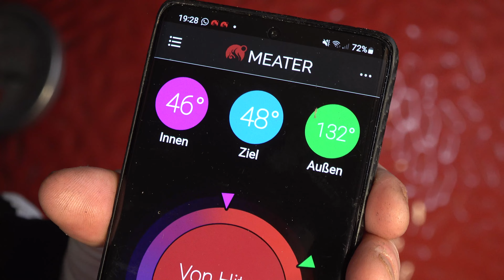ROASTBEEF KRÄUTERROULADE AUS DEM RUMRAUCH | Saftig-Würzig-Rauchig | Grill & Chill / BBQ & Lifestyle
▼ Hier geht es zum Rezept / Infobox aufklappen! ▼
1,1 kg Roastbeef als Roulade mit Kräuterfüllung, Low & Slow geräuchert im Grill mit Rumblocks! Eigentlich ist alles gesagt, oder?
Eine absolut geniales Rezept mit Gelinggarantie.
Köstlich schmöchtlich saftig knaftig, ein absoluter Gaumenschmaus.

Zutaten:

1,1 kg Roastbeef
4 Knoblauchzehen
4 Stängel Rosmarin
4 Stängel Thymian
4 Stängel Oregano
1 EL Senf
*Salz Flor de Sal Mediterranea
*Espelette Pfeffer / Piment d‘ Espelette AOP

Zum Räuchern verwende ich:
*Eichenholzcubes Rum 100g aus entleerten Fässern

*Bei der Grill-Bude, finden nun auch die Schweizer alle Gewürze der bekannten YouTuber
z.B. Klaus grillt, Udenheim BBQ, Redstyle Cooking, Ehrliches Essen, Pitmaster X usw.
🔥 Ich werde unterstützt von Veganerschreck.ch 🔥
Hier geht es zu meinem Grillshop des Vertrauens in der Schweiz, der einzige der Kamado Joe, Monolith und Big Green Egg zum Testen und Vergleichen vor Ort hat. Von A wie Anzündkamin bis Z wie Zubehör findet Ihr alles vor Ort
*McBrikett FUSL & Kohlen
MEATER+ | Neu: Das kabellose, smarte Fleischthermometer mit 50m Reichweite *Hier geht es zu meinen Lieblings Artikel , rund ums Thema BBQ

Gruss Pit
Von Grill & Chill / BBQ & Lifestyle